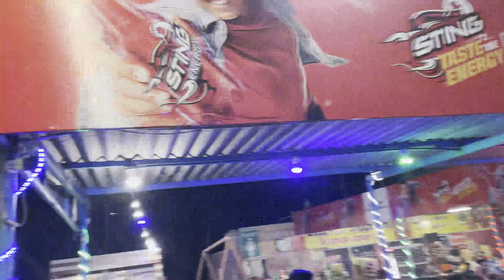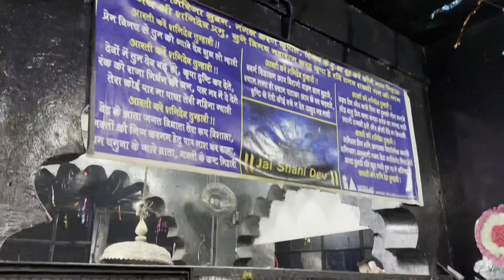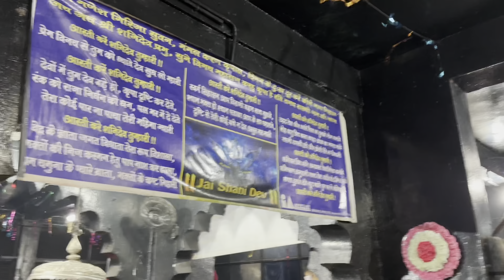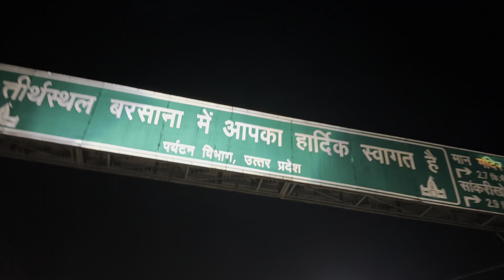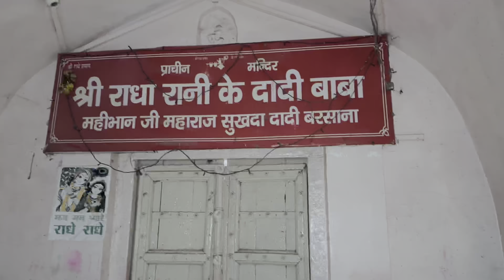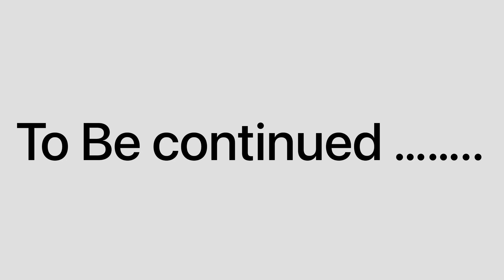Finally Mathura Poch gye🥳 || Barsana Radhe Rani mandir|| Rana Nakul Vlogs🫶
Hello viewers hope you all are doing well So ye  enjoyment and happiness se related hai.